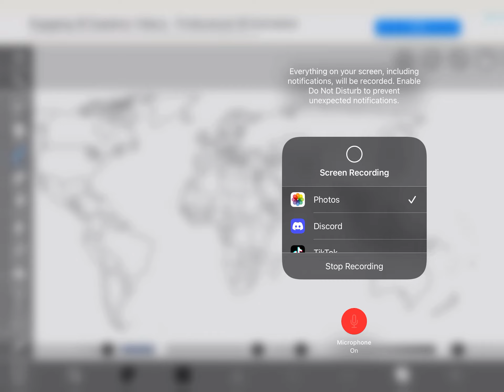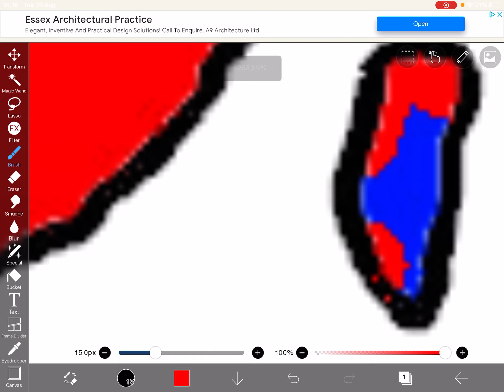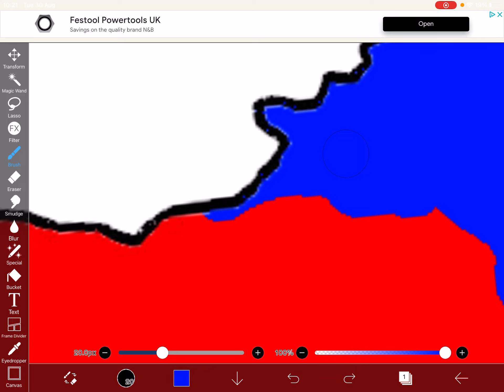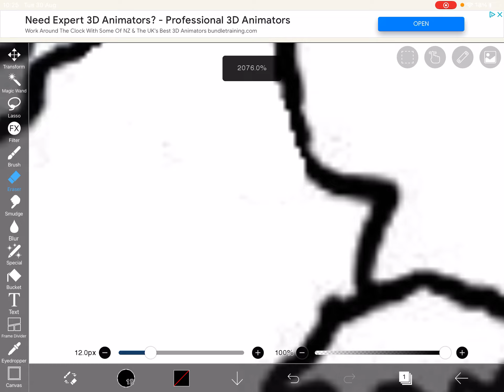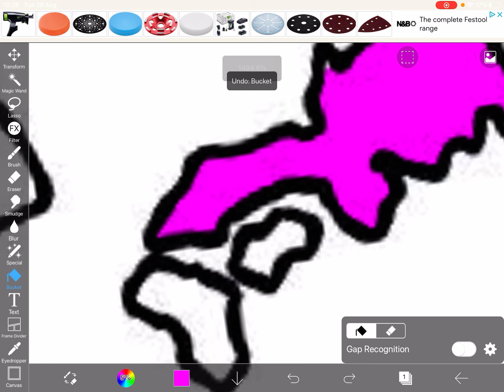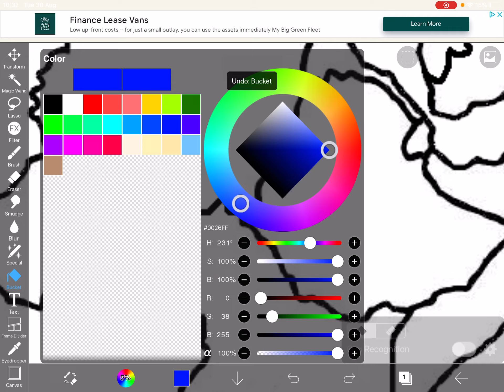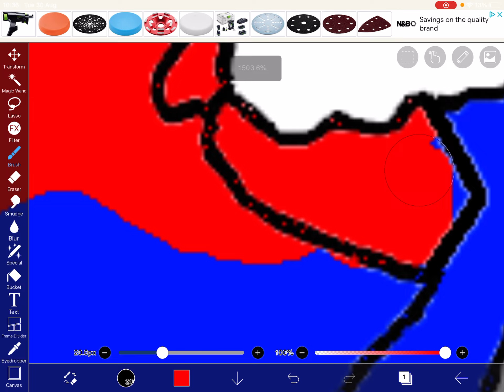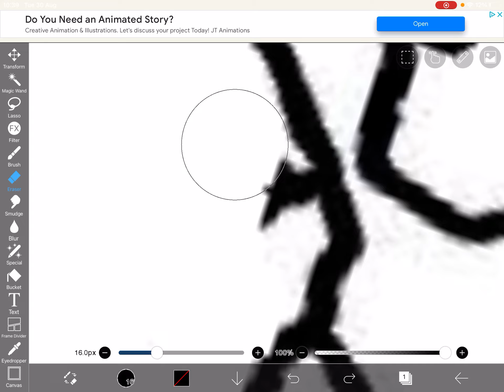Alternative Future of The World (Part 2)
Today we take a look at the alternative future of the world part 2, hope you enjoy and subscribe to the channel and make sure to like the video and join the discord we are aiming for 50 members